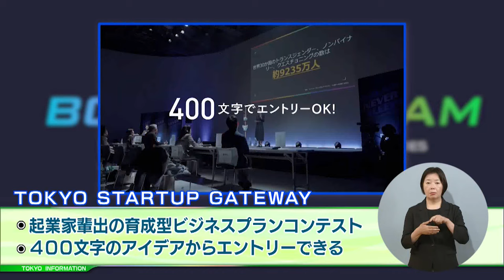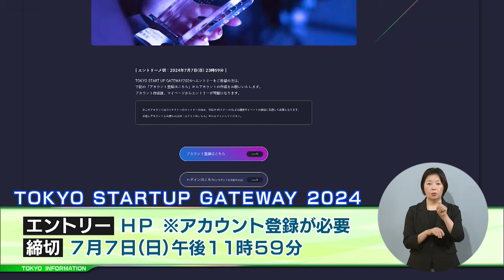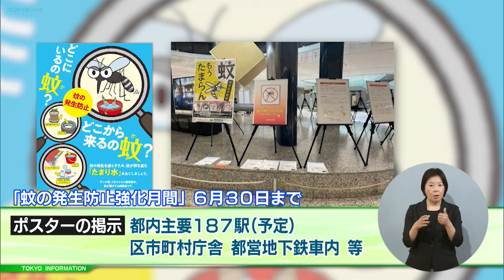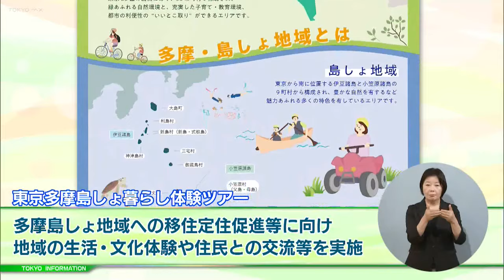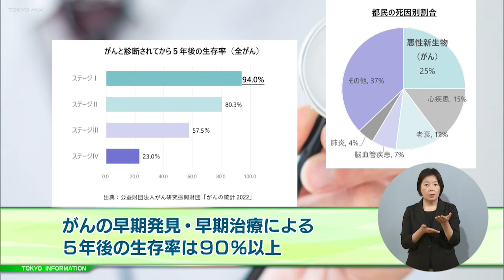東京インフォメーション 2024年6月10日放送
■TOKYO STARTUP GATEWAY
■６月は「蚊の発生防止強化月間」
■東京多摩島しょ暮らし体験ツアー
■がん検診啓発「父の日キャンペーン」

▼東京インフォメーション ホームページ